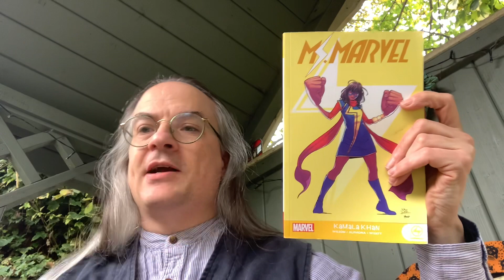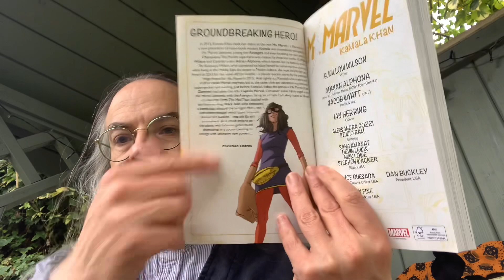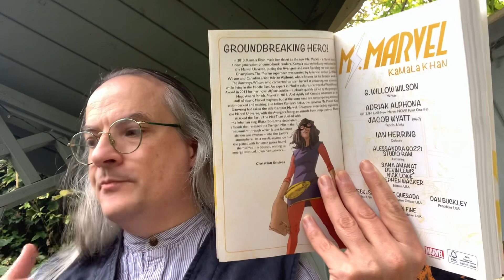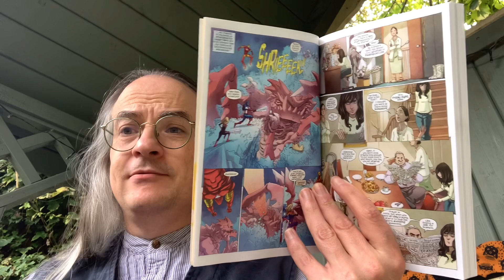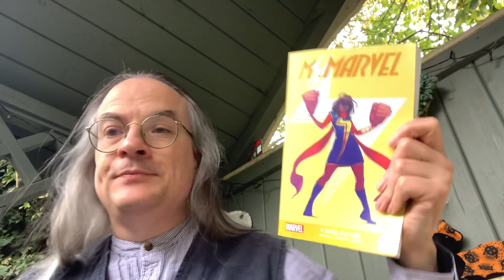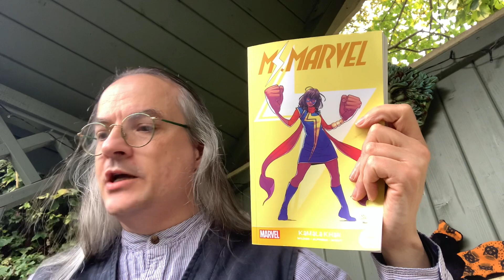Unboxing in the Nook: Ms. Marvel Vol. 1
An unboxing of Ms. Marvel Vol. 1, the first volume containing the first eleven issues of the ongoing comic book starring Kamala Khan, written by G. Willow Wilson and drawn by Adrian Alphona, and published by Marvel Comics between 2013 and 2015.